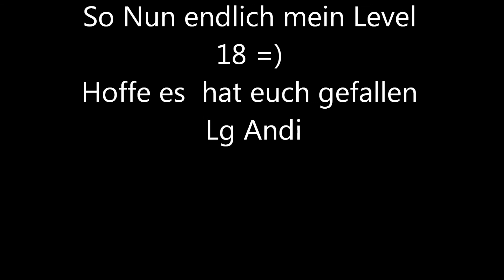Mein Level 18 =)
Darkorbit